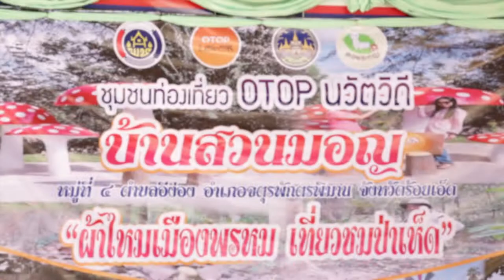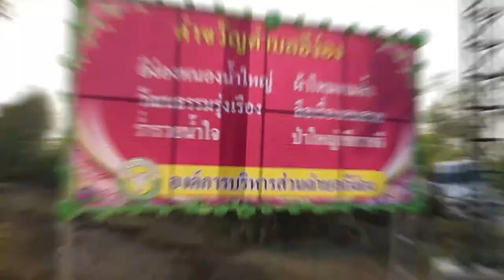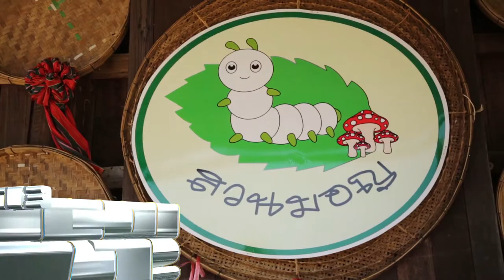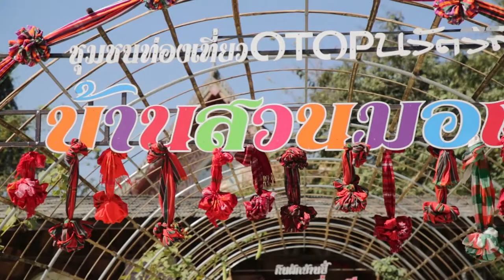Scoop เส้นทางสายไหม บ้านสวนมอญ จ.ร้อยเอ็ด | รายการ The People Show | ททบ.5 (17 มี.ค. 62)